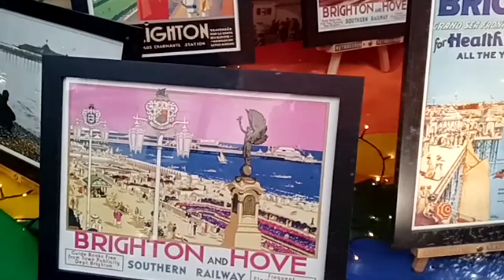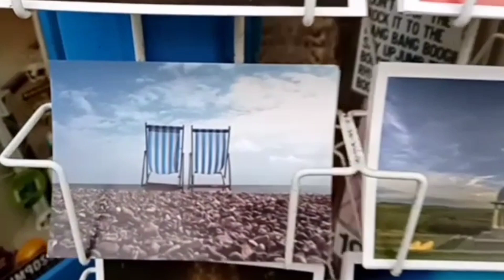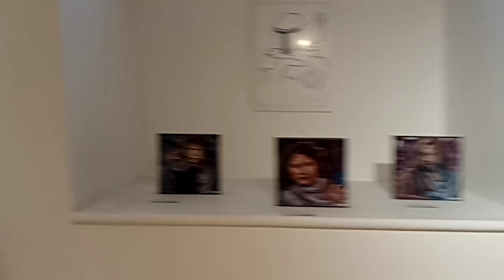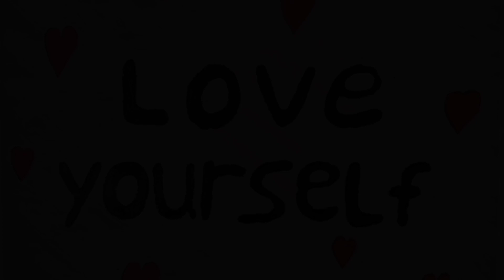XMAS This is Random 21.12.22